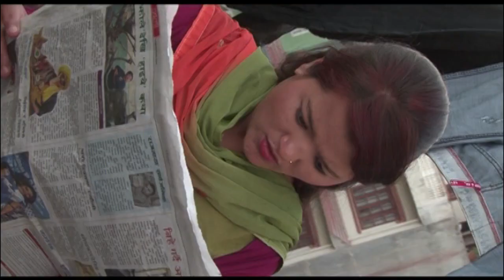Nepali Short Movie - "Sanjiwani" || Latest Nepali Short Movie 2016 || Tv Serial 32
Cast: Surbir Pandit , SitalK.C, Sangita Shiwakoti, Tika Shiowakoti, Anu Budhathoki, Khagendra Upreti, Januka Bohara
Production: R B Movies
Cameraman: Rahul Rai
Music Arranger: Arjun Pokhrel
Singers: Bikram Rai and Sapana Rani Joshi
Lyrics: Rishiraj Acharya
Production Controller: Lalit Bista
Producer: Bimala Acharya
Writer/Dir: Rishiraj Acharya